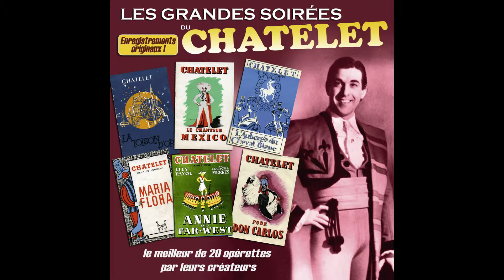Roger Bourdin - Ayons du cran (Extrait de l'opérette "Le coffre-fort vivant")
Buy on iTunes:
Taken from Various Artists « Les grandes soirées du Châtelet: Le meilleur de 20 opérettes par leurs créateurs »
Extrait de Various Artists « Les grandes soirées du Châtelet: Le meilleur de 20 opérettes par leurs créateurs »

Production: |
  Marianne Melodie